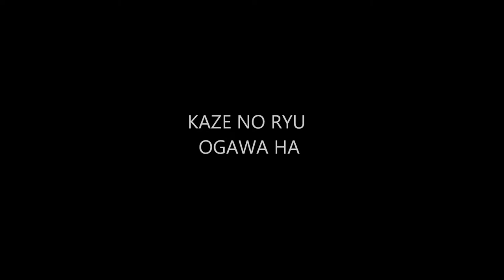Ogawa Ryu - Historical moments - Shidoshi Jordan Augusto - C